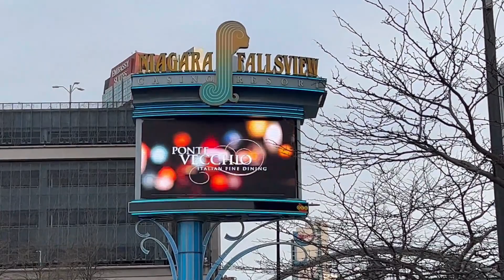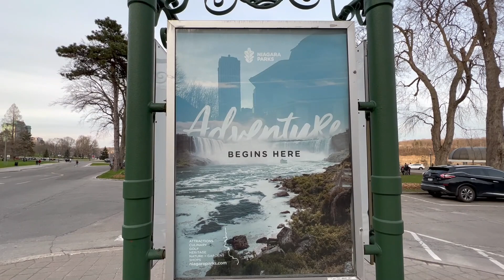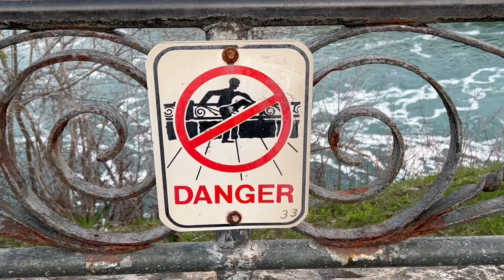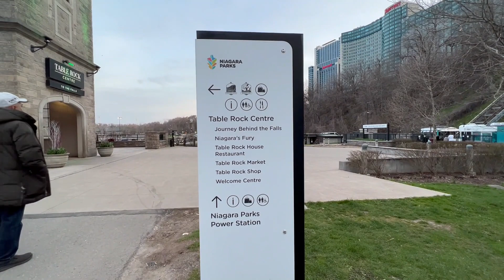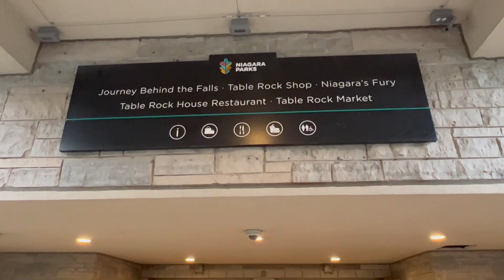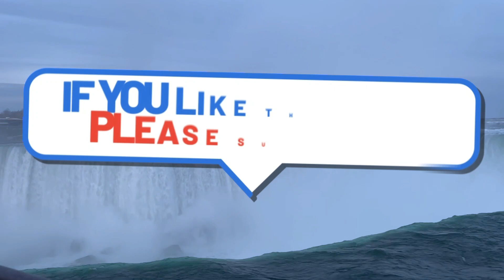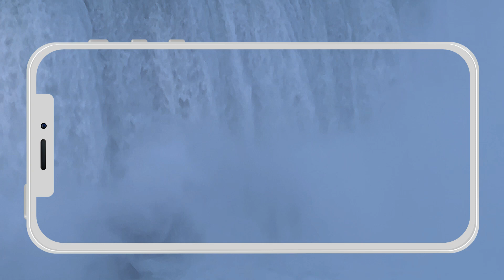World Famous Niagara Falls (Canada) - Part 1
Niagara Falls (/naɪˈæɡərə/) is a group of three waterfalls at the southern end of Niagara Gorge, spanning the border between the province of Ontario in Canada and the state of New York in the United States. The largest of the three is Horseshoe Falls, which straddles the international border of the two countries. It is also known as the Canadian Falls.[2] The smaller American Falls and Bridal Veil Falls lie within the United States. Bridal Veil Falls is separated from Horseshoe Falls by Goat Island and from American Falls by Luna Island, with both islands situated in New York.

Formed by the Niagara River, which drains Lake Erie into Lake Ontario, the combined falls have the highest flow rate of any waterfall in North America that has a vertical drop of more than 50 m (160 ft). During peak daytime tourist hours, more than 168,000 m3 (5.9 million cu ft) of water goes over the crest of the falls every minute. Horseshoe Falls is the most powerful waterfall in North America, as measured by flow rate. Niagara Falls is famed for its beauty and is a valuable source of hydroelectric power. Balancing recreational, commercial, and industrial uses has been a challenge for the stewards of the falls since the 19th century.

Niagara Falls is 27 km (17 mi) northwest of Buffalo, New York, and 69 km (43 mi) southeast of Toronto, between the twin cities of Niagara Falls, Ontario, and Niagara Falls, New York. Niagara Falls was formed when glaciers receded at the end of the Wisconsin glaciation (the last ice age), and water from the newly formed Great Lakes carved a path over and through the Niagara Escarpment en route to the Atlantic Ocean.